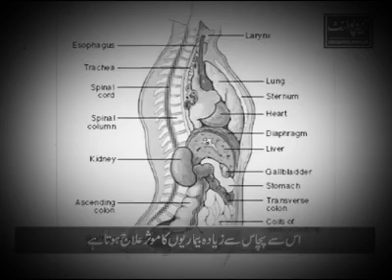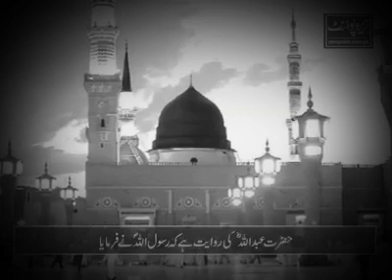Wazoo or Science. V nice information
Wazoo or Science. V nice information watch and share.